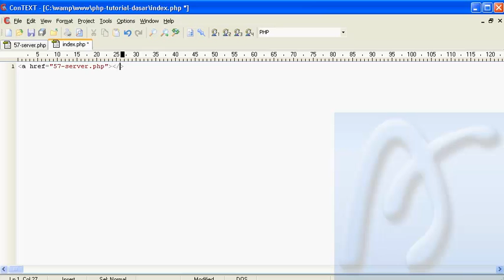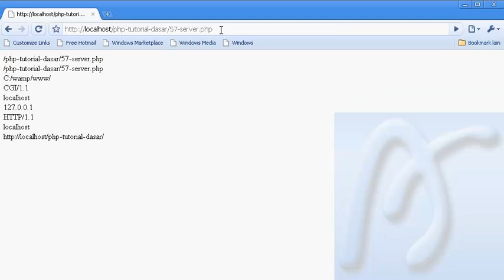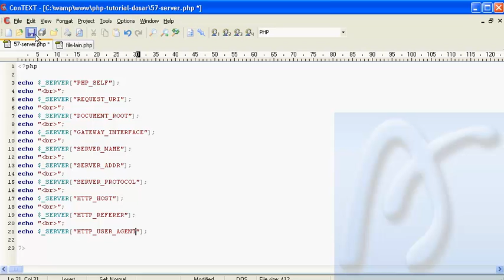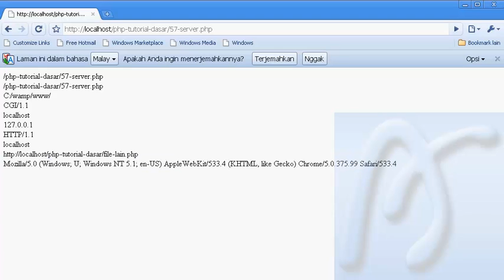PHP Dasar Video Tutorial 059 Server bagian 3